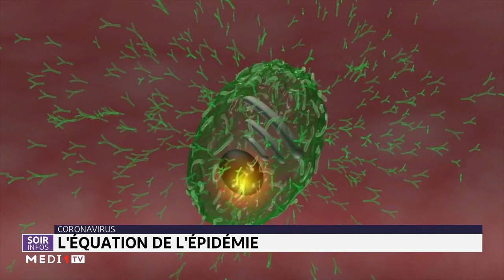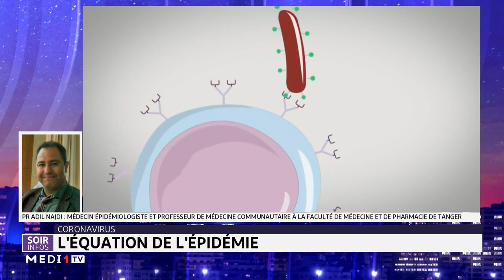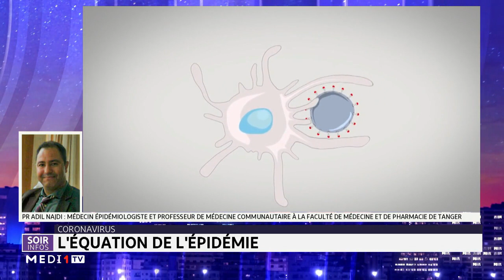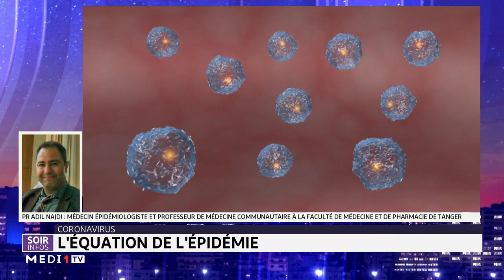Coronavirus: l´équation de l´épidémie